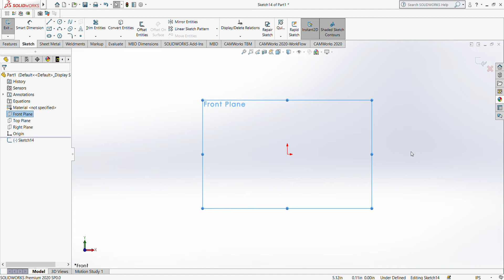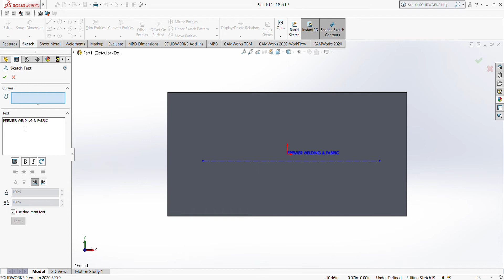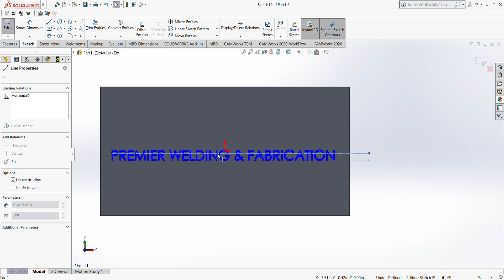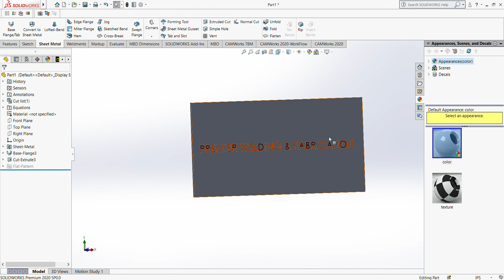SOLIDWORKS TEXT AND EXTRUDED CUT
HERE IS A VIDEO ON THE TEXT FUNCTION IN SOLIDWORKS FOLLOWED BY AN EXTRUDED CUT WITH A CHANGE IN APPEARANCE AFTER THE CUT.